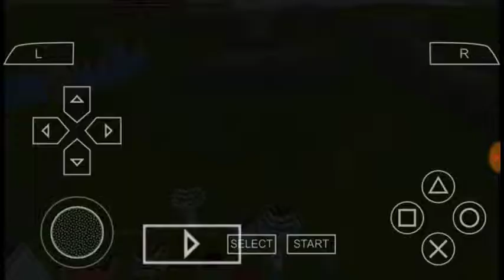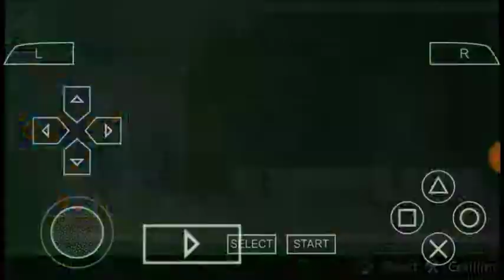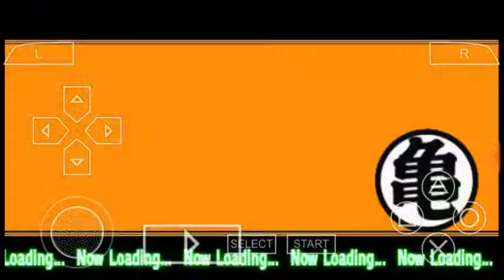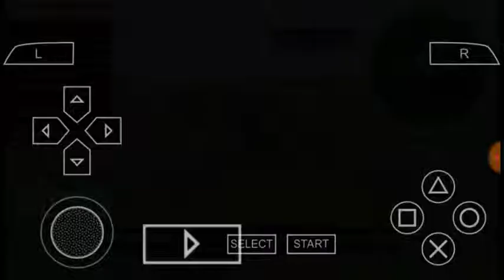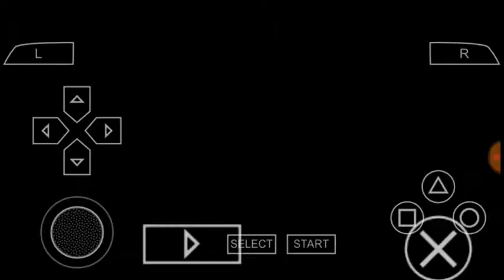Dragon Ball Z Shin Budokai Another Road Story Part 2